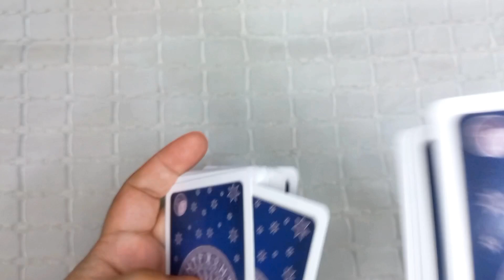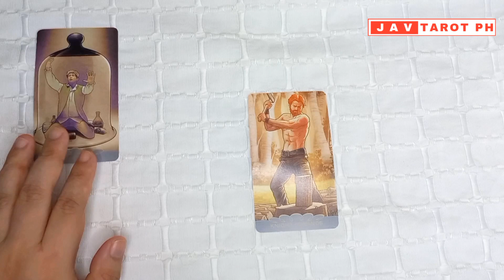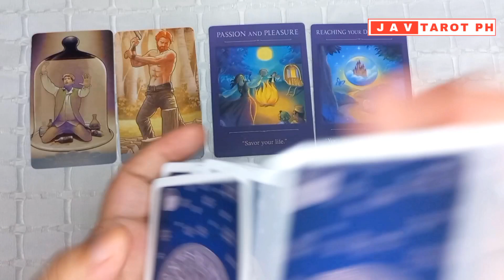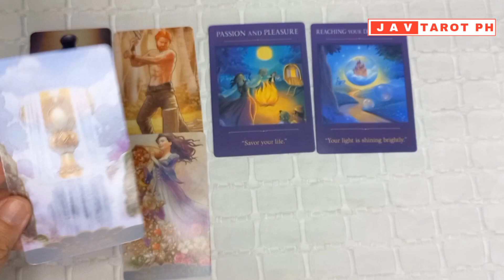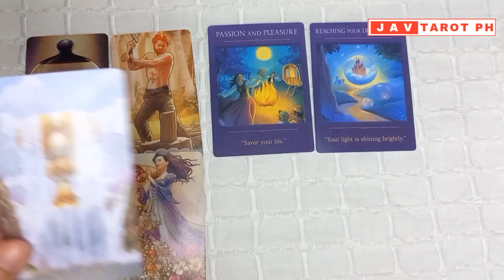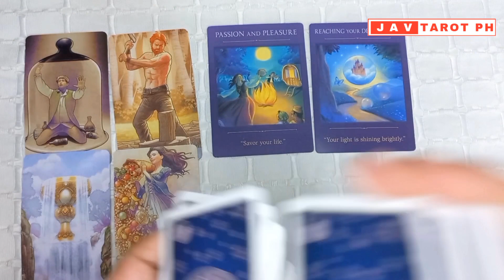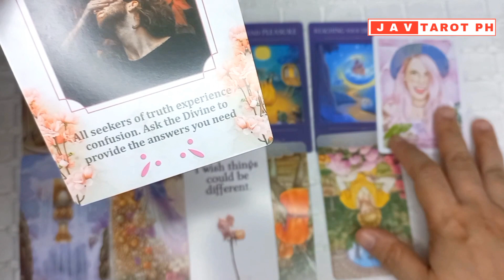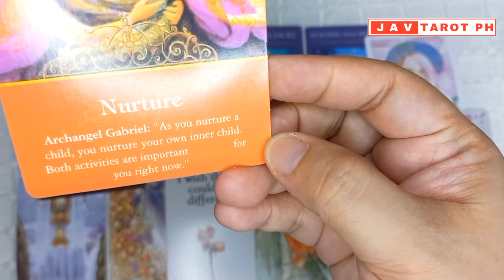September 15, 2023 Air Signs (Gemini, Libra, and Aquarius) DAILY GABAY Tarot and Oracle Reading